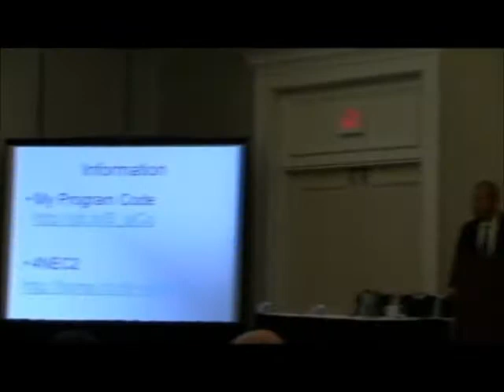Fractal Antenna Presentation at RCA TechSymp - Part 3.wmv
Continued from Fractal Antennas Presentation at RCA TechSymp - Part 2